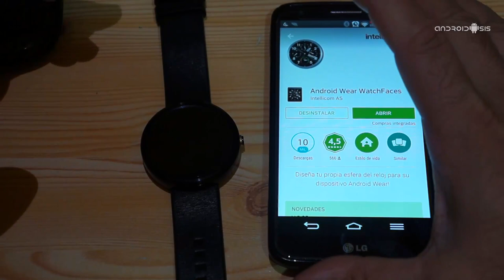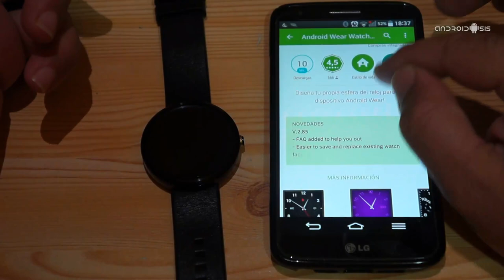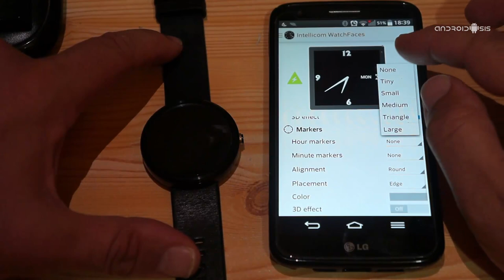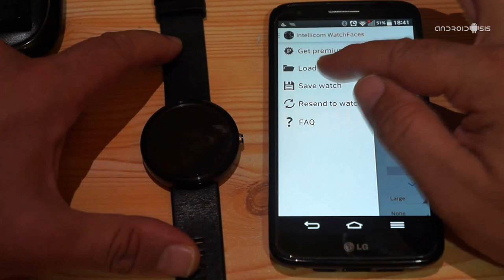Aplicaciones imprescindibles para Android Wear: Hoy, Android Wear WatchFaces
Si quieres lucir un Skin personalizado por ti mismo en tu reloj Android Wear, Android Wear WatchFaces es la aplicación gratuita que estabas buscando.